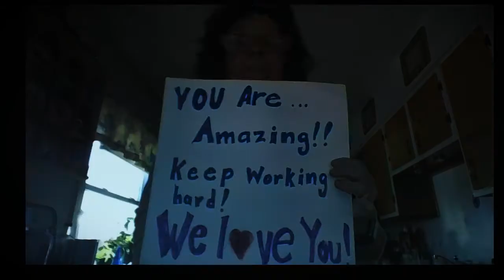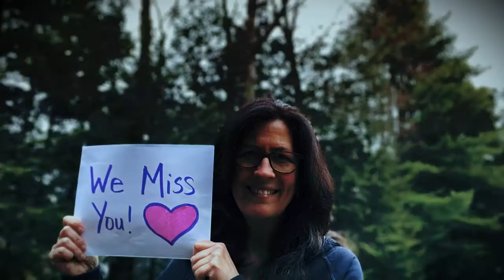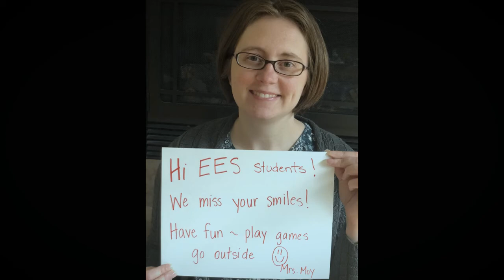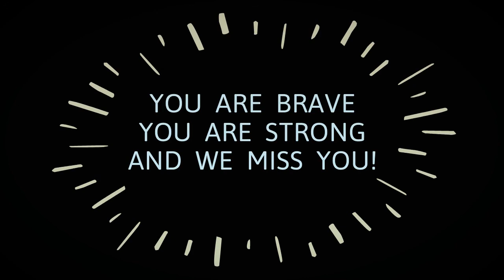04.17.20 EES Staff Video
Essex Elementary teachers and staff miss all of their students and created this little 'hello' for them!